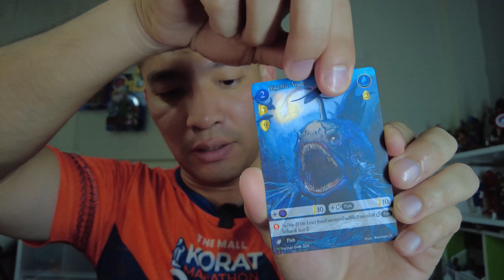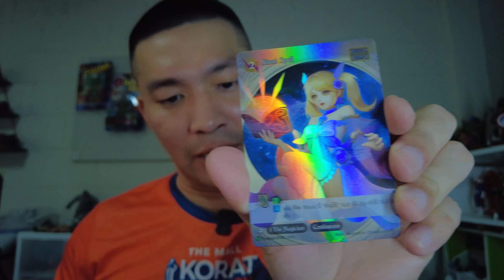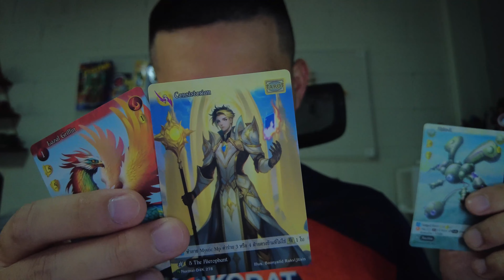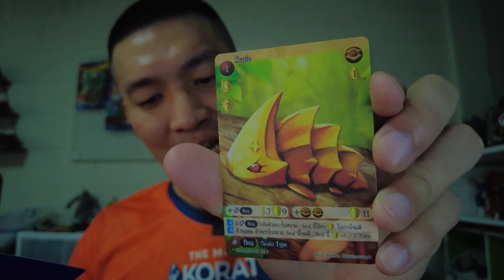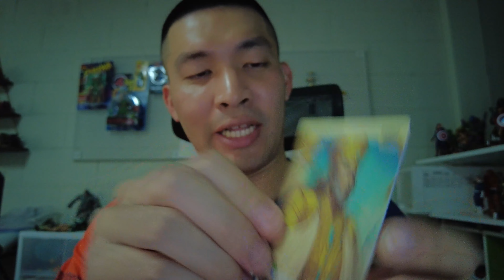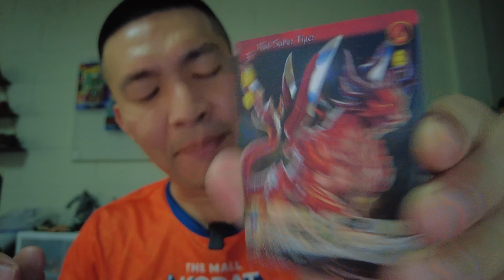แกะซองการ์ดเกมที่ไม่ได้เล่นมา 20 ปี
ตามไปคุยกันได้ที่เฟซบุ๊ก